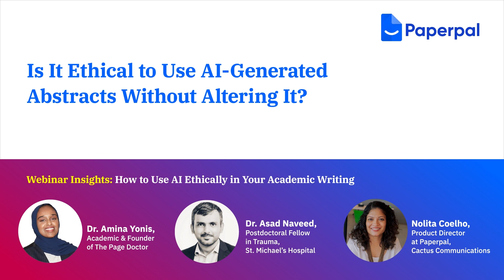Is It Ethical to Use AI-Generated Abstracts Without Altering It?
Use Generative AI Ethically in Your Academic Writing. Try Paperpal for Free Now

Ever wondered whether using an AI academic writing tool to generate your research abstract or journal email is ethical? In this video, our expert guest speaker, Dr. Asad Naveed, breaks down the use of AI-generated content with two scenarios – Academic work vs. Non-academic tasks. While the use of AI-generated content is acceptable to streamline daily tasks, it’s important to note that maintaining originality and ensuring ethical use is critical when using AI academic writing tools for your research writing or student assignments.

About Paperpal

Paperpal is a comprehensive AI writing toolkit that helps students and researchers achieve 2x the writing in half the time. It leverages 21+ years of STM experience and insights from millions of research articles to provide in-depth academic writing, language editing, and submission readiness support to help you write better, faster. Get accurate academic translations, rewriting support, grammar checks, vocabulary suggestions, and generative AI assistance that delivers human precision at machine speed.